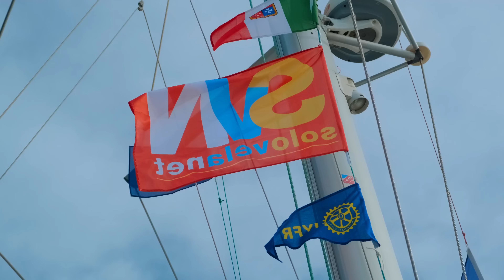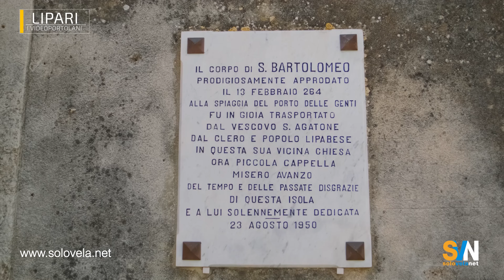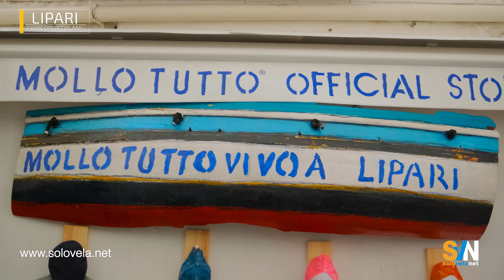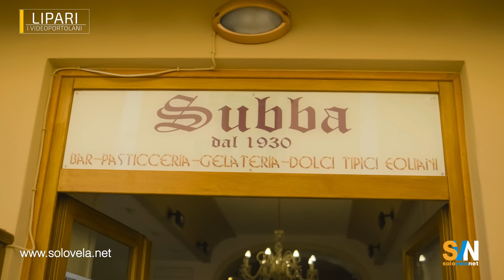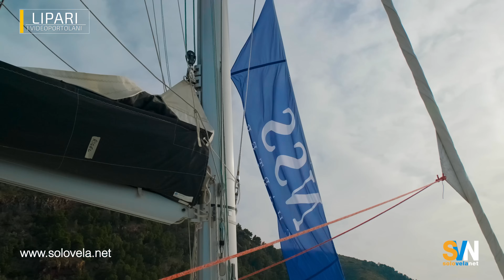Il video portolano di Lipari - tutto sulla maggiore isola delle Eolie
L'isola di Lipari è la più grande delle Eolie. In questo video vi faremo vedere le baie , i porti, il castello e quanto altro c'è da vedere a terra. Vi parleremo dei pericoli via mare e dei venti dominanti.

Il video è già uscito mesi fa riservato agli abbonati, s el prossima volt anon vuoi attendere per vedere un video di tuo interesse e vuoi accedere anche alla libreria di video esclusivi per gli abbonati, abbonati al canale YouTube di SVN solovela.